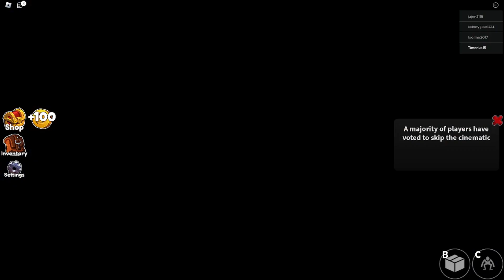🥇 ROBLOX Rainbow Friends 2 from start to finish. My attempt 043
If you go through this game once to the end, then do it again, from beginning to end, this is no longer a problem and we can conclude that everything is not so bad! My attempt number 43 in the game ROBLOX Rainbow Friends 2 was also successful!

Thanks to everyone who has been with me all this time!
We are all little kids! ;-)